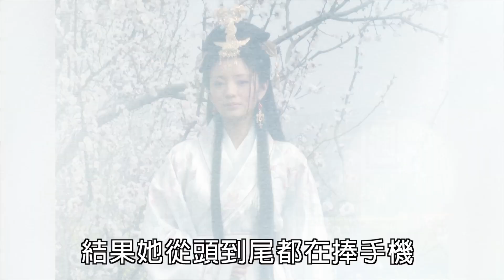【台灣壹週刊】安以軒心不好 卡注意！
最近安以軒的《上流俗女》上檔，她扮俗女，跟落難公子賀軍翔搞笑談愛。安以軒工作滿檔，之前她回台時，本刊曾目擊她去醫院檢查心臟，演過西施的她，心也不太好耶。要注意哦！